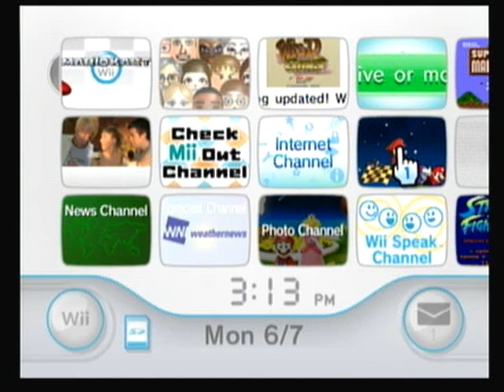Mario Kart Wii Tournament #51 (6/2010 1st half)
Mario Kart Tourney for the 1st half of June 2010 (#51 Overall)

In this tournament, SmilingSuncake goes to Mushroom Gorge, where we do a time trial...BACKWARDS!! This really isn't as exciting as it may sound. Reminder, I'm playing this for the first time (Blind), so I'm not that good at it.